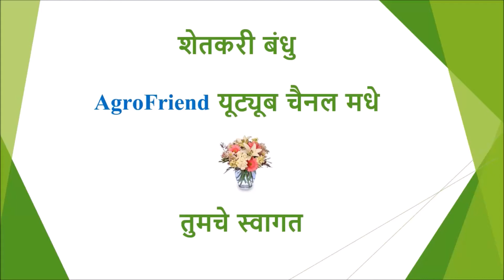Unali Mug 2021 | Unalyat Mugachi Lagwad | उन्हाळी मूग लागवड